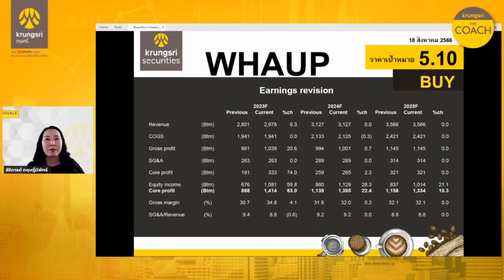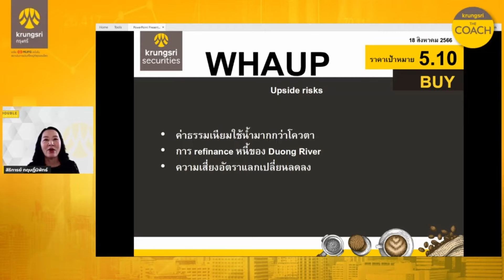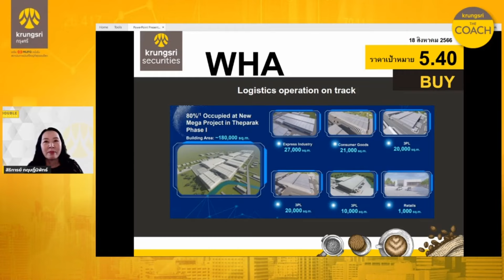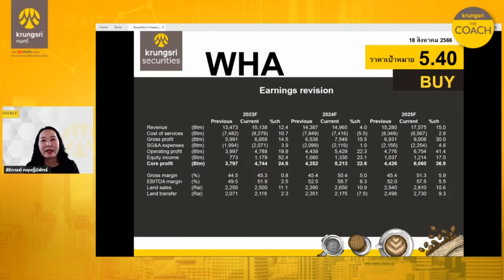WHAUP / WHA - HIGHLIGHTS : DOUBLE espresso by Krungsri The COACH [ 18 สิงหาคม 2566]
✨WHAUP - ฟ้าหลังฝน ✨
✨WHA - ปรับยอดขายที่ดินและราคาขายขึ้น✨

โดยคุณสิริการย์ กฤษฏิ์นิพัทธ์
ผู้อำนวยการอาวุโส
สายงานวิเคราะห์หลักทรัพย์ด้านกลยุทธ์